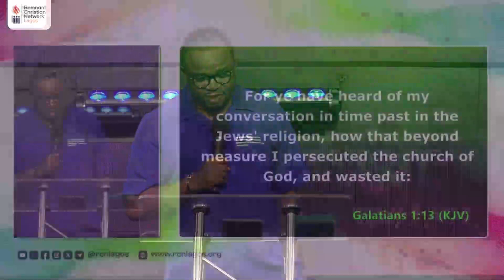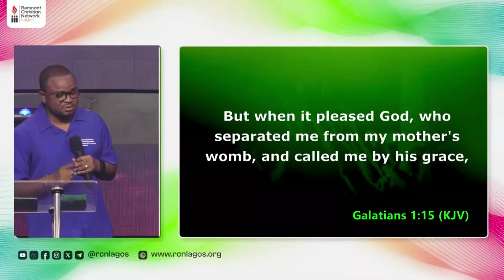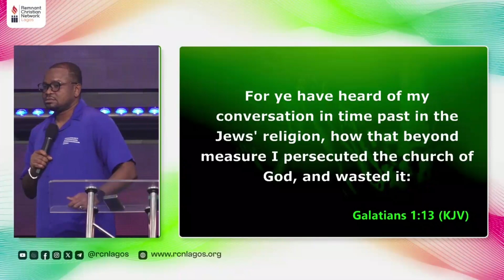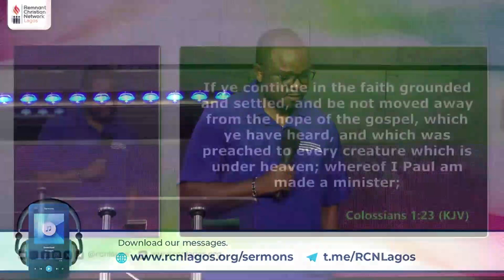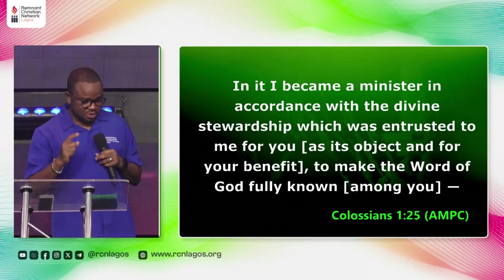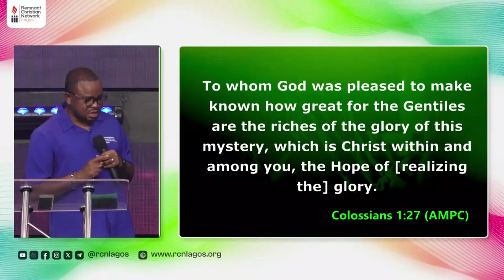APOSTOLIC TEACHING || Rev Austin Ukporhe